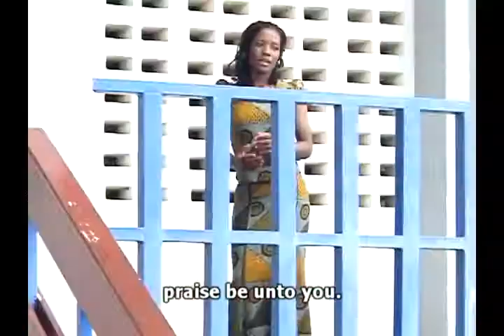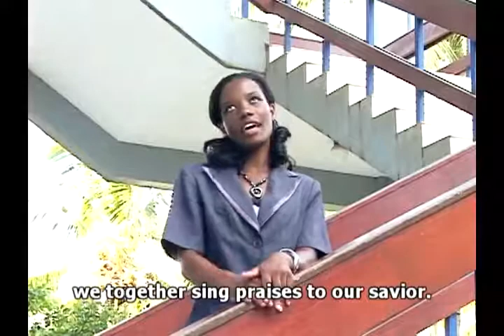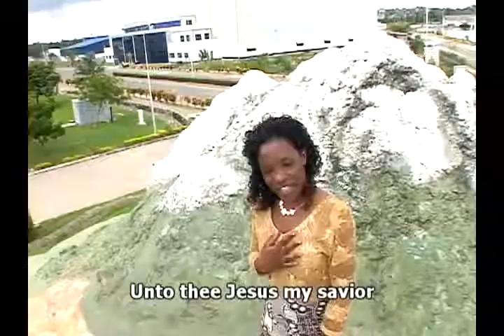Yesu Mwokozi. By Willieth Delight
Be blessed with this song